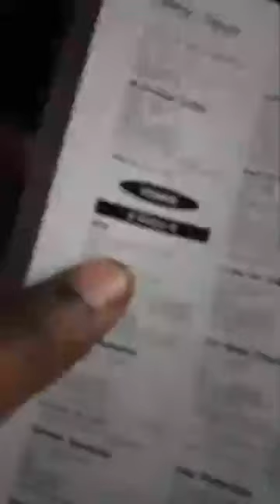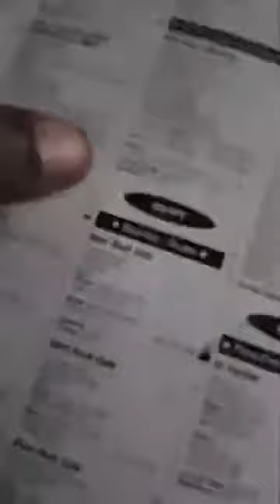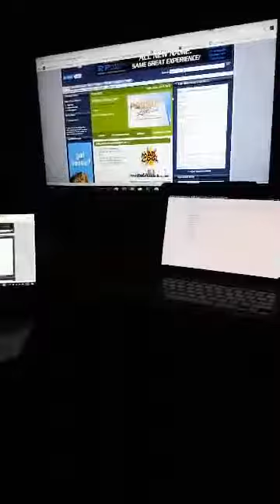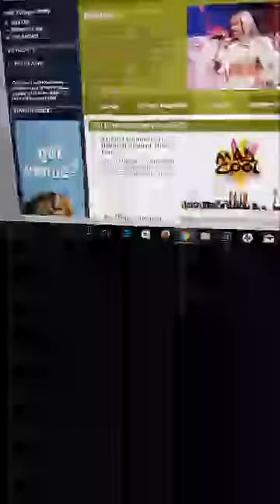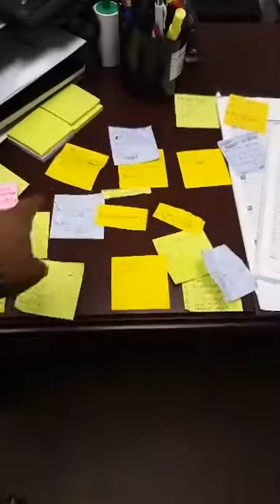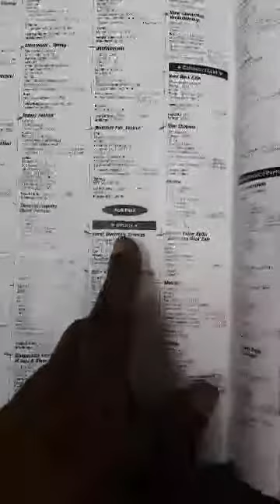C.E.O/Executive Producer Kufany Gentry Speaks On The Blueprints To The Machine Around Entertainment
Underworld Status Unlimited